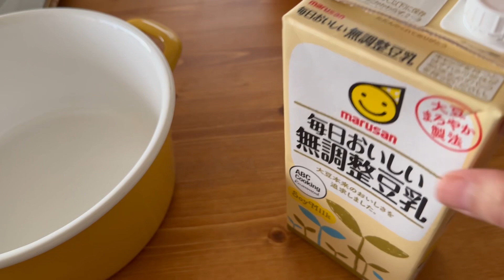【簡単！ヘルシー！おいしい】豆乳クリームチーズの作り方 │ How to make soy milk cream cheese.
豆乳クリームチーズ
・無調製豆乳　500ml
・レモン果汁　大さじ2
・粗塩　ひとつまみ

Soy milk cream cheese.
・500ml Unsweetened Soy milk.
・2 Tbs. of Lemon juice.
・A pinch of coarse salt.

すぐベジ！は、植物性の材料のみでできるお料理レシピのチャンネルです。
ベジタリアン、ヴィーガンの方、乳製品や卵アレルギーの方、コレステロール値が気になる方、ダイエット中だけど美味しいものが食べたい方など、色んな方のお役に立てたら嬉しいです😊